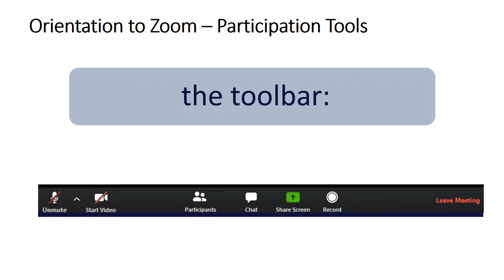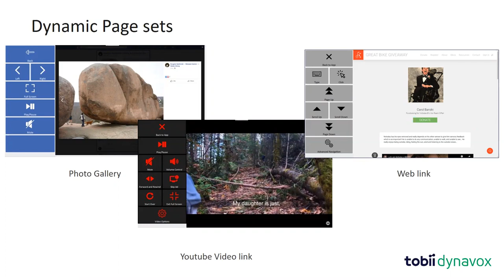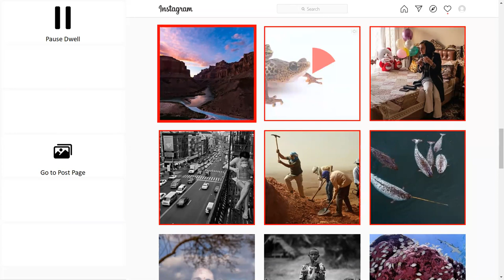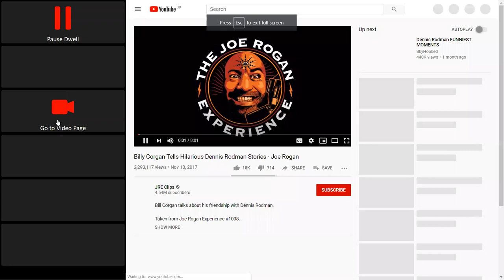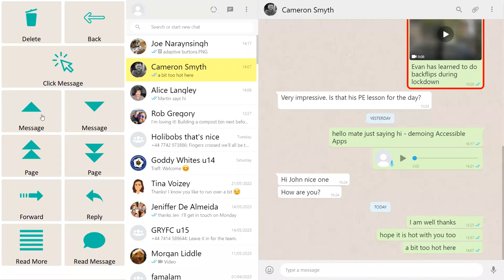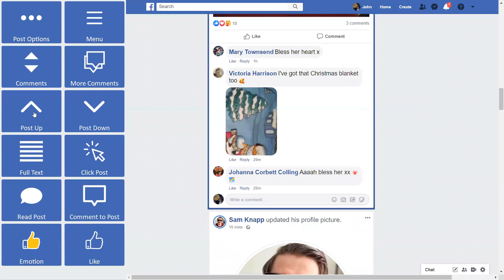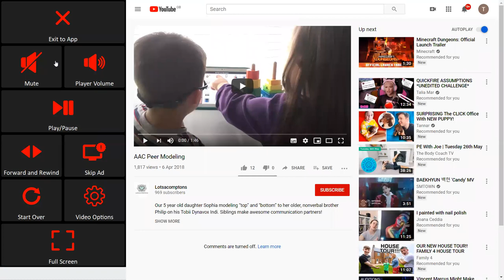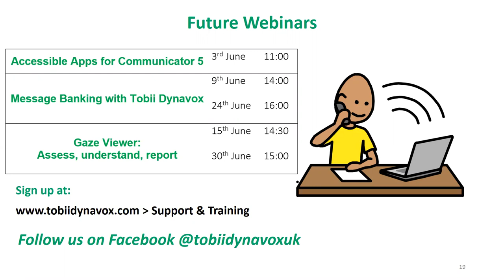Accessible Apps for Communicator 5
This webinar looks at our latest, exciting update to Communicator 5 on the I13 and I16 via our accessible apps, users now have unprecedented levels of easy access to all features in some of the most popular websites and applications including Instagram, Whats App, Netflix, Spotify, Youtube, Facebook and more. Both simple, and complex actions within applications can be performed, with all access methods on the Dynamic interface. This one is not to be missed. Do More with Communicator 5.